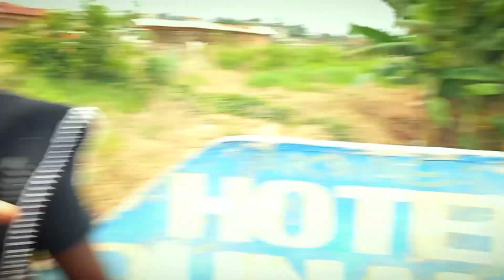Un pasteur arnaque c'est fidèle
Bienvenue sur la Chaîne Navaro Officiel, votre objectif, c'est la satisfaction de nos abonnés.

Vidéo drôle
Comédie
Cinéma
humour

nos différents sites web